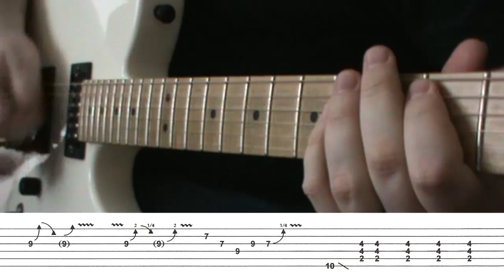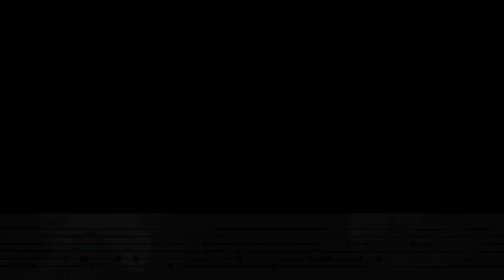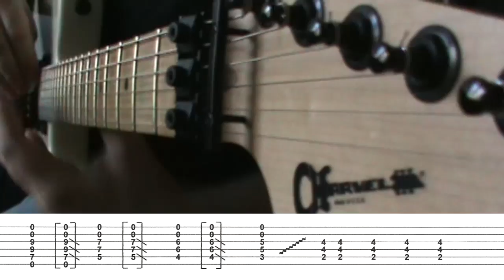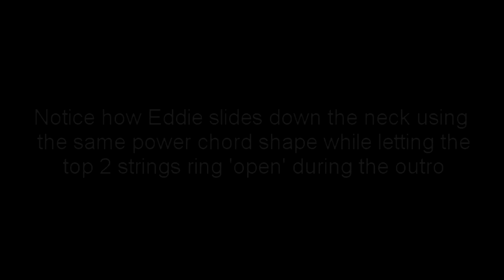How To Play 'Atomic Punk' By Van Halen - Note For Note Lesson On Guitar With TABS (HD)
How To Play Atomic Punk by Van Halen on guitar

- Songs found in intros are NOT used in their entirety

Van Halen's Atomic Punk Note For Note.

Set youtube picture quality to correct settings for best clarity. If you loop the CD to the exact moment the pick hits the string, and not a millisecond sooner or later, you can hear each section being played note for note with the album. Help support the music of Van Halen.